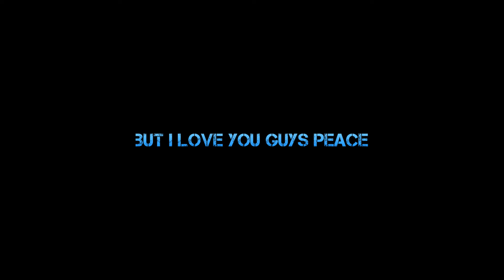lil skies lust (fortnite montage)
im so so so so so so sorry i crashed soooo many tims but i hope you have a great day peace